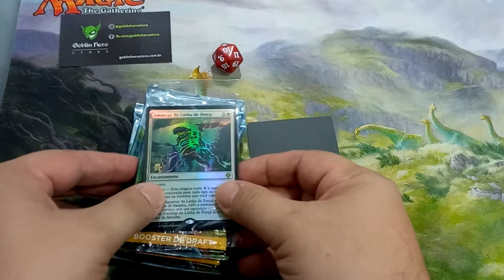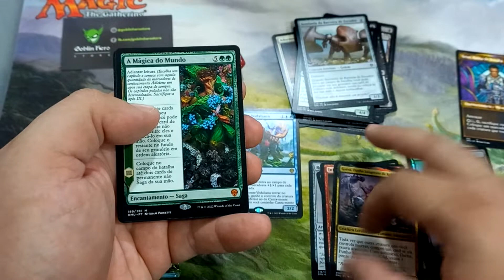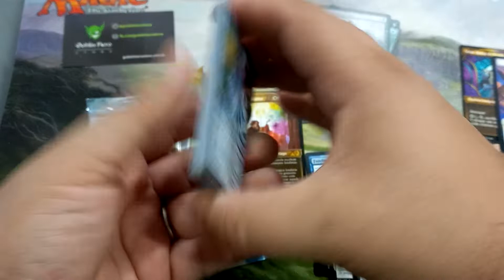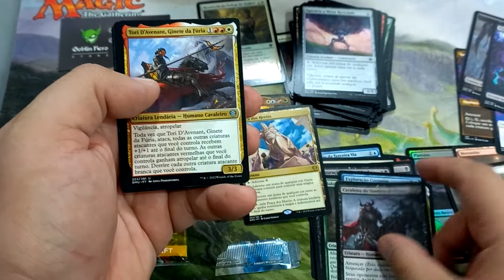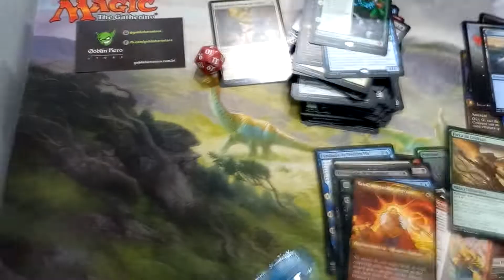Mais um Pre release de Dominaria United..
Flavio pediu para eu abrir o kit dele.. a turma ainda continua feliz.